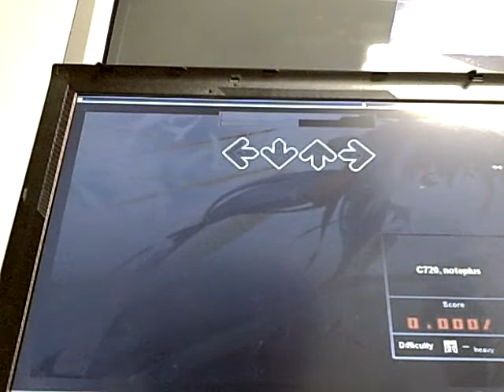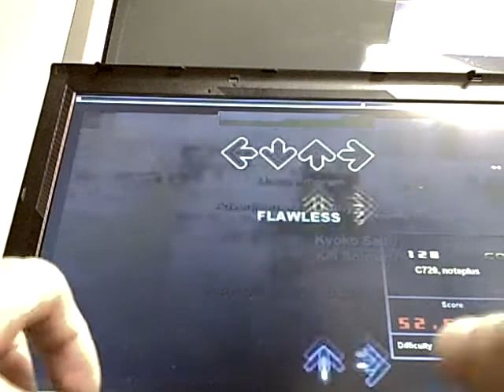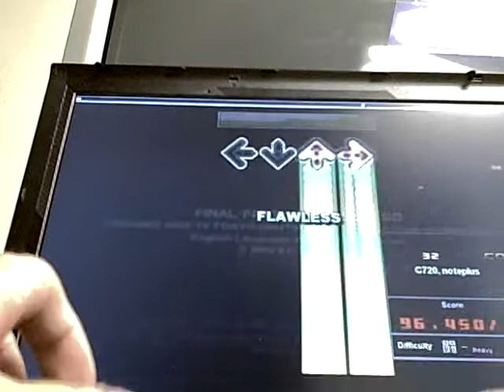Romancing Train Quach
Song: Romancing Train
Artist: Move
Simfile Artist: Tweety3187
Judge: 4
Player: Quach